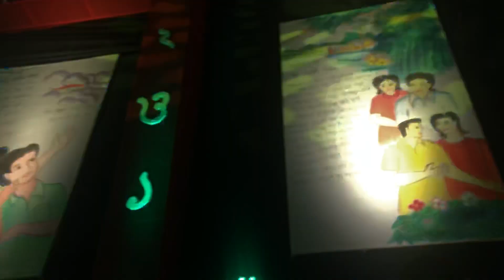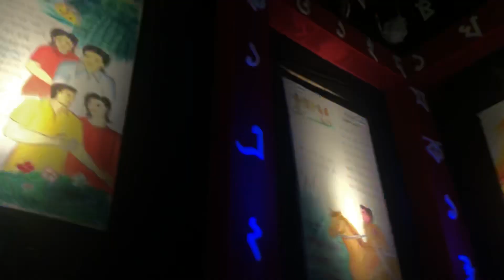KARNAFULLY LIGHTING..Sharashwati Puja 2020 Organised by Mohora Jubo Shiv Shongho..